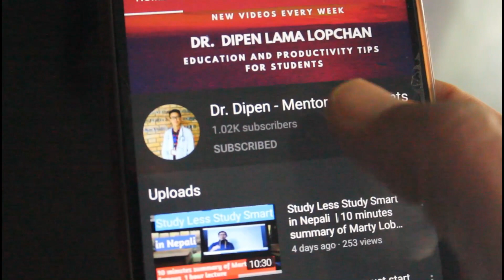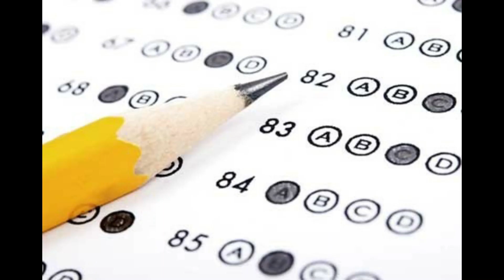Question Bank / Model set rule for MBBS entrance exam |My MBBS entrance story |Dr.Dipen| 2077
Question bank/ model set rule for MBBS entrance exam in Nepal / MBBS in Nepal/  IOM Model set / practice model set for success.